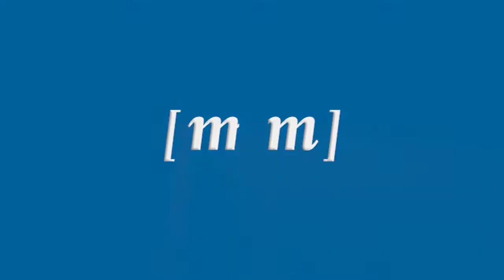Imbroda asegura que el centro se tiene que revitalizar entre todos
Tras la reunión mantenida con la nueva Asociación de Comerciantes Zona Centro, el presidente de la Ciudad asegura que el centro de Melilla se revitaliza entre todos. Juan José Imbroda señala que son los comerciantes los que tienen que presentar soluciones a los problemas y la Administración, por su parte, debe estar ahí para apoyarles.